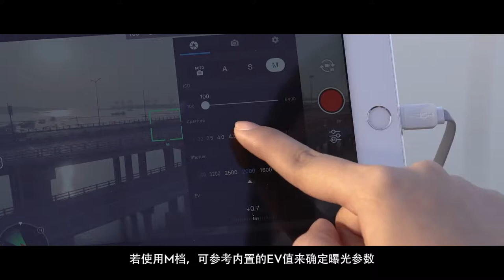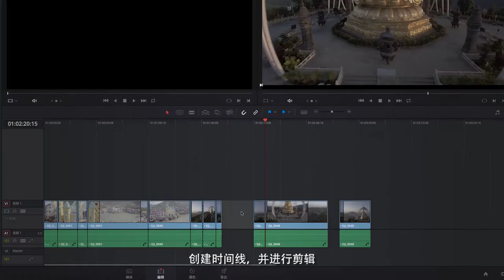DJI Phantom 4 Pro 系列教學－D-Log調色指南